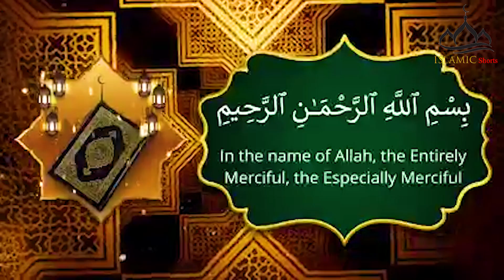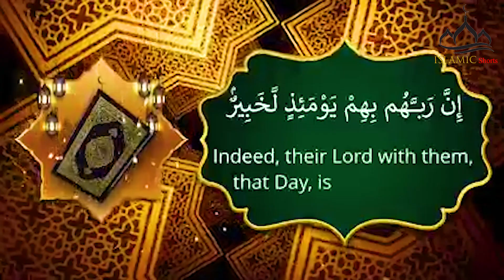Surah Al Adiyat The Courser Urdu Hindi Audio Translation HD